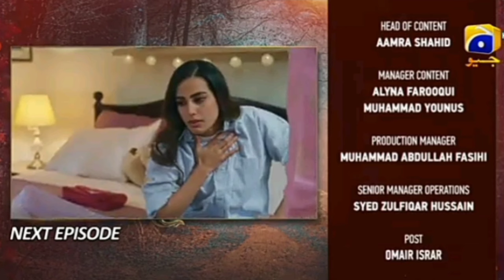Mannat Murad Last Episode 33 Promo Review __ Iqra Aziz _ Talha Chahour _ Mannat Murad Last Episode